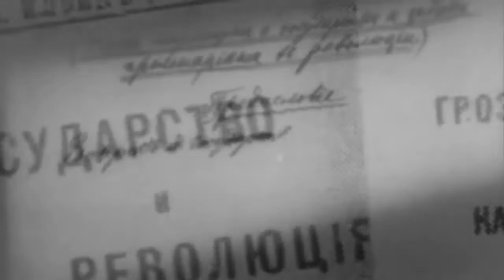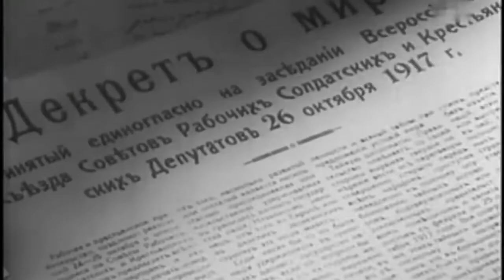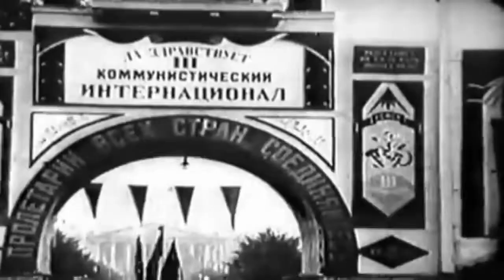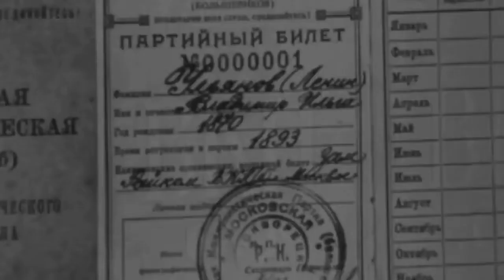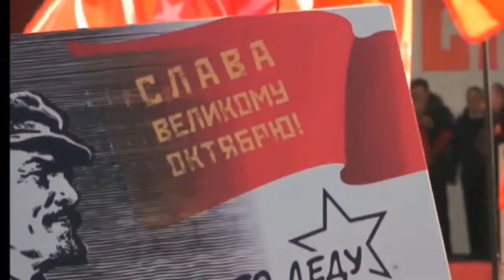Ленин. Спасибо, Ильич!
Канал - Communist World

В защиту памяти о Ленине в год 100-летия Великой Октябрьской социалистической революции.

При создании видео использованы фильмы "Октябрь", "Ленин в Октябре", советская документальная хроника, хроника КПРФ.